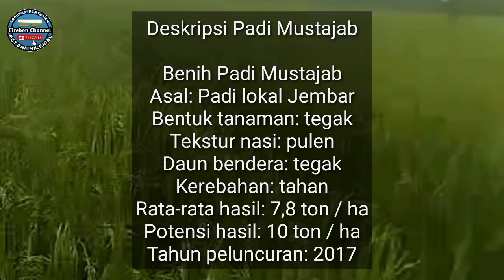keunggulan padi mustajab || padi populer 2024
Benih Mustajab Agritan berasal dari padi lokal Jember yang dikembangkan Batan (Badan Tenaga Atom Nasional) menjadi padi unggul. Mustajab Agritan berpotensi menghasilkan 10,8 ton padi per hektare di lahan sawah.